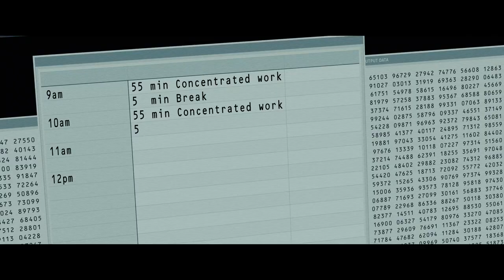Corner Office - Official Trailer (2023) Jon Hamm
As The Authority’s newest employee, Orson finds it difficult to connect with his enigmatic desk mate, Rakesh (Danny Pudi), as well as with the rest of his colleagues. His alienation deepens when he discovers a room he’s told doesn’t exist – a place that unleashes his true potential, leading to an ascent up the corporate ladder. Buoyed by his newfound confidence, Orson invites a receptionist (Sarah Gadon) into his sanctuary, sparking a climactic clash between the corporate world’s harsh realities and his own wild fantasies.